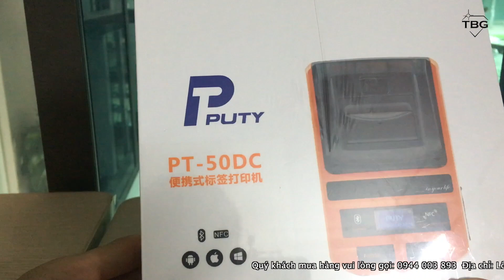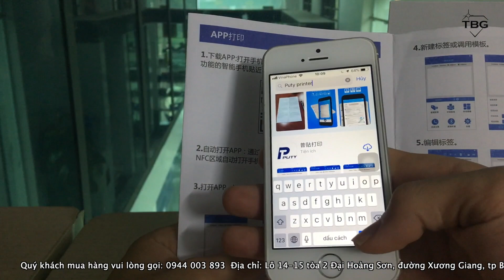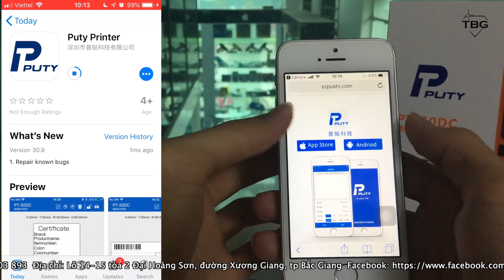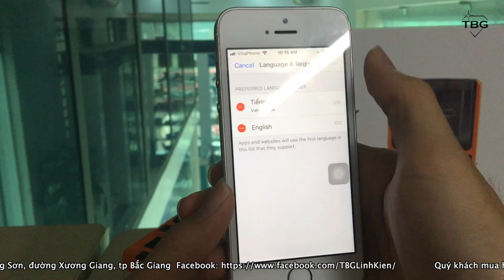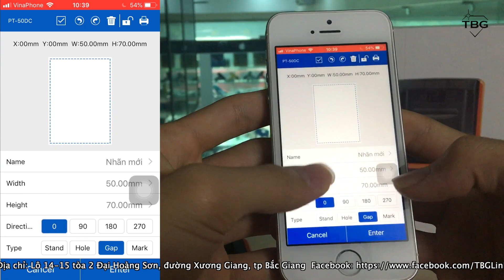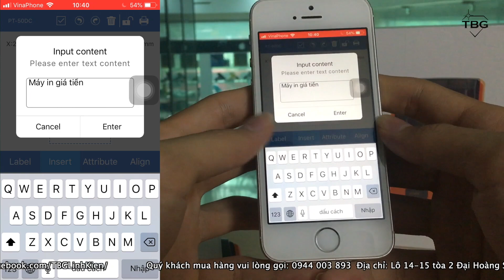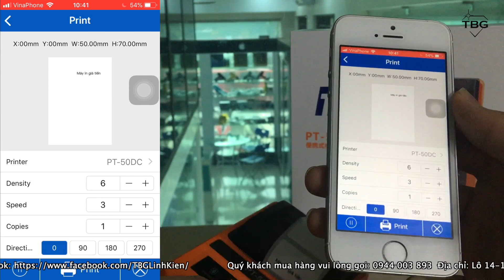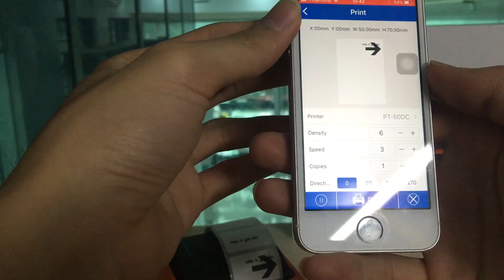Hướng dẫn kết nối và sử dụng máy in cầm tay Puty Printer (PT-50DC)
Video trên tay nhanh và hướng dẫn kết nối và sử dụng máy in cầm tay Puty Printer (PT-50DC)